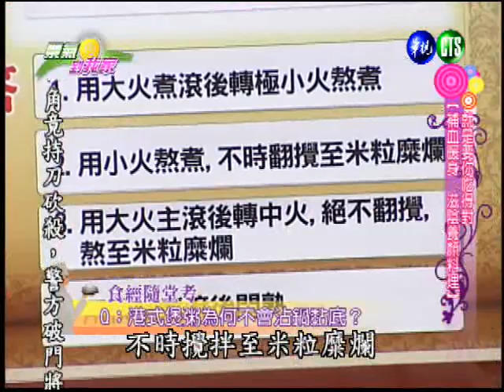0918景氣到我家-5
華視全新超實用節目【景氣到我家】由犀利人妻小禎主持，每天告訴您最省錢的有機保養撇步，最享瘦的科技料理，以及最賺錢的景氣創業，讓您裡裡外外都景氣！
每週一至週二晚上十點【景氣到我家】讓您看了就景氣！